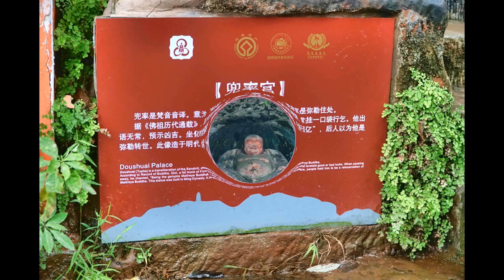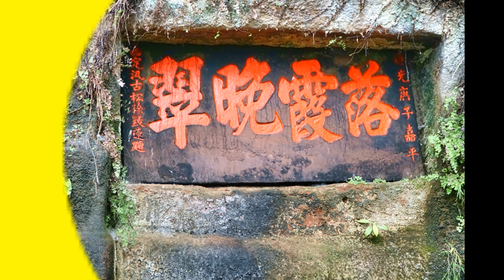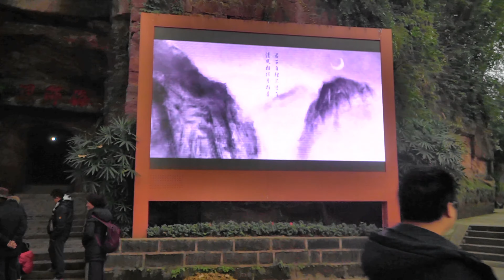樂山大佛之1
四川樂山大佛建於唐代凌雲寺的海通和尚見三江匯流處水流湍急，常令船隻傾覆，便欲借佛力以減水勢，於是募款興建大佛，前後共歷時九十載，有“佛是一座山，山是一尊佛”之說，大佛通高71米，頭高14.7米，髮髻有1021個，是迄今世界上最大的一座石刻佛像。